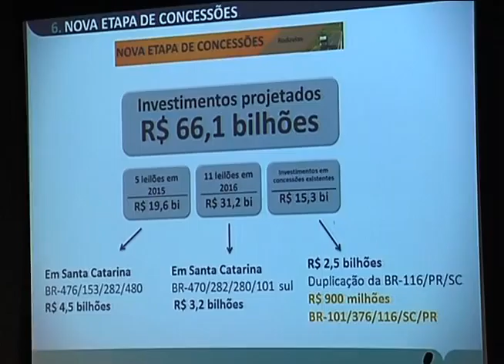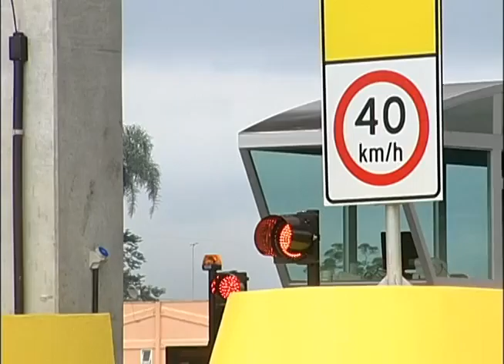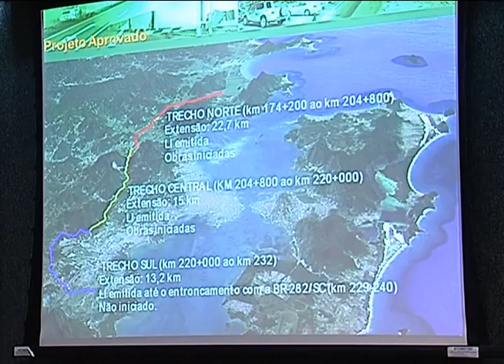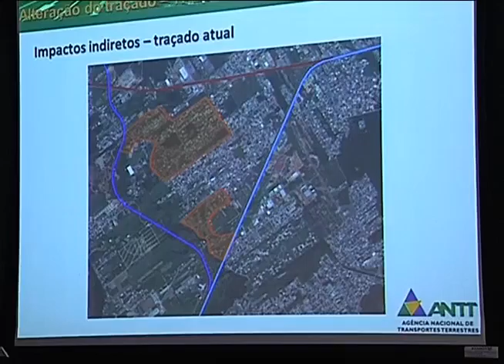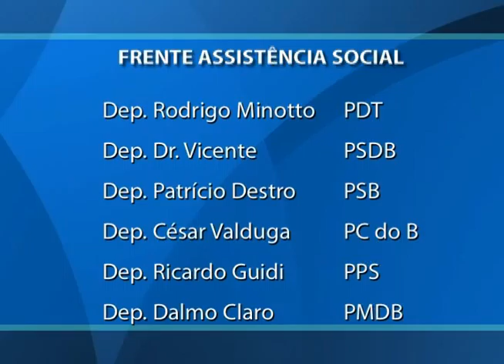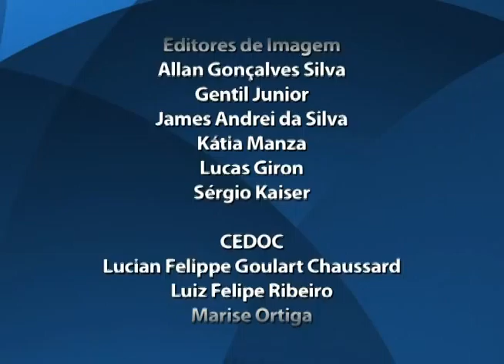Notícias da Semana - 19/06/15